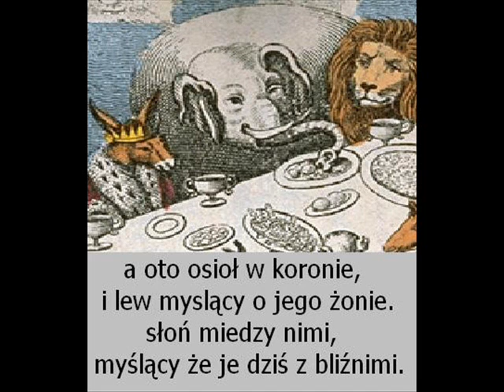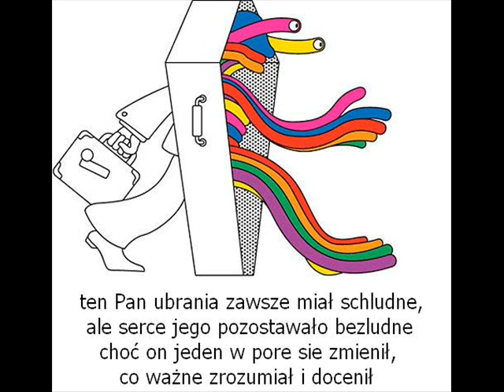Bajka dla dzieci o ludziach